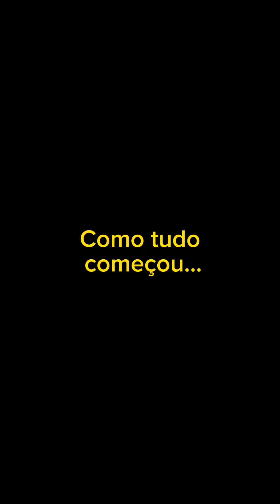Nunca julgue antes do tempo, isso custou seu casamento 💔😭